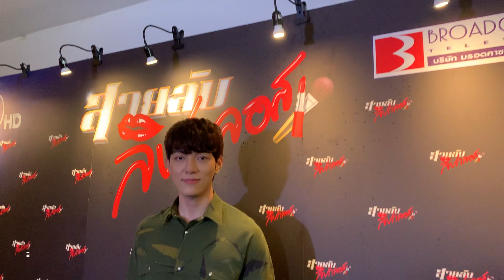‘ก็อต’โยนถามผู้ใหญ่เหตุเปลี่ยนตัวนักแสดงละครคู่เวร ยันบทเฉลี่ยเท่ากัน!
“ผมได้อ่านบทแล้ว ต้องบอกว่าในเรื่องทั้ง 4 คนที่เป็นตัวหลักของเรื่องไม่ได้มีใครเป็นพระเอก-นางเอกอะไรขนาดนั้น ในเรื่องบทจะแชร์กันหมด เป็นแบบซีรีส์เกาหลีที่จะแชร์ตัวละครกันหมด ผมก็คู่กับพี่โม ภณต้องคู่กับแพท มันไม่ได้อะไรขนาดนั้น ทุกตัวจะเชื่อมกันหมด หลักๆ เลยคือผู้หญิงสองคนมากกว่า"

พระเอกหนุ่ม ‘ก็อต อิทธิพัทธ์’ หนึ่งในนักแสดงนำในละคร ‘คู่เวร’ ให้สัมภาษณ์ชี้แจงการเปลี่ยนตัวนักแสดงจนต้องถ่ายฟิตติ้งกันใหม่ จาก ‘เก้า สุภัสสรา’ และ ‘พีช พชร’ มาเป็น ‘แพท’ แพทริเซีย กู๊ด กับ ‘ภณ’ ณวัสน์ ภู่พันธัชสีห์